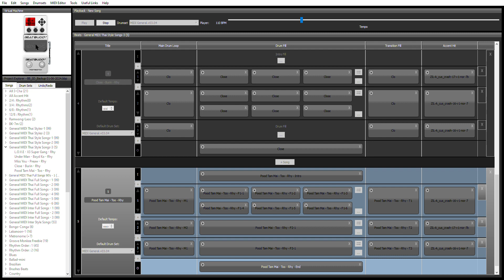BeatBuddy x midigeneraldrumset : ทดสอบจังหวะกลองเพลง พูดทำไม - ตู่ ภพธร